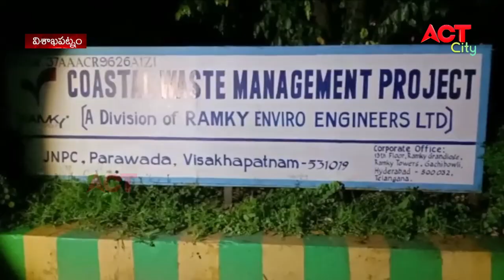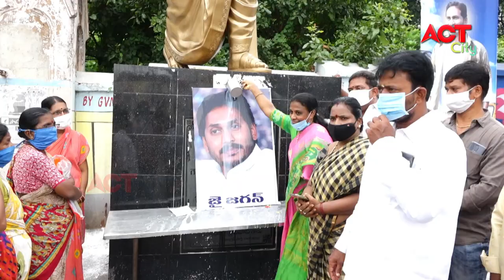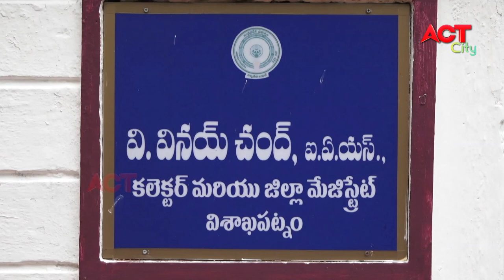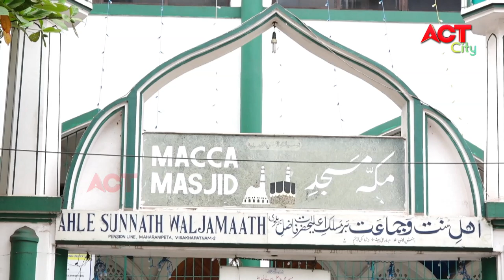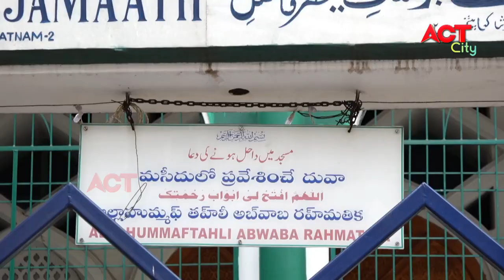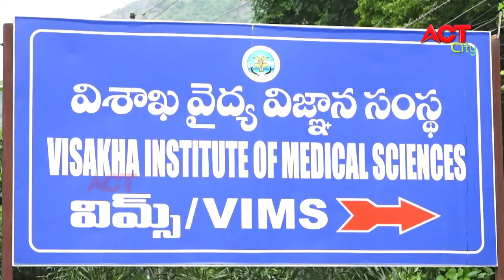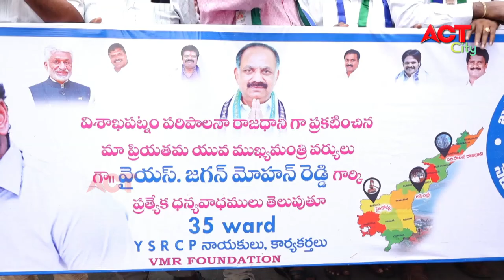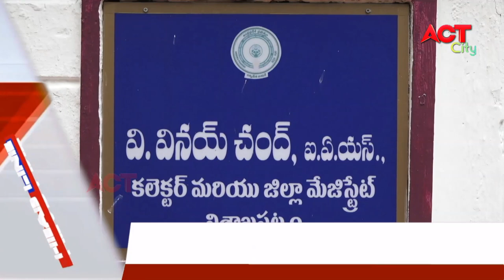EVENING ACT CITY VIZAG NEWS 01-08-2020